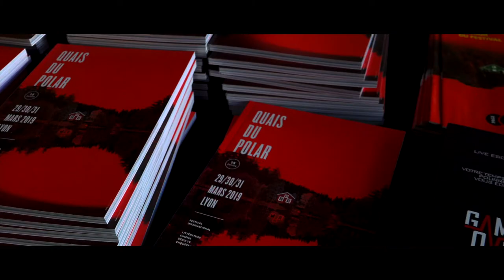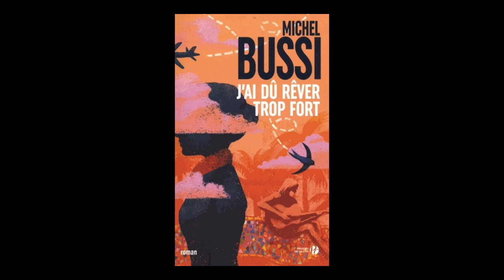Michel Bussi - J'ai dû rêver trop fort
À l'occasion de la 15ème édition du festival "Quais du Polar" à Lyon, rencontre avec Michel Bussi autour de son ouvrage "J'ai dû rêver trop fort" aux éditions Presses de la cité.